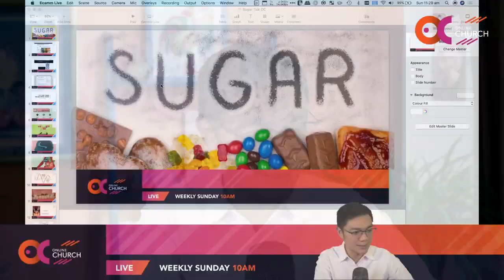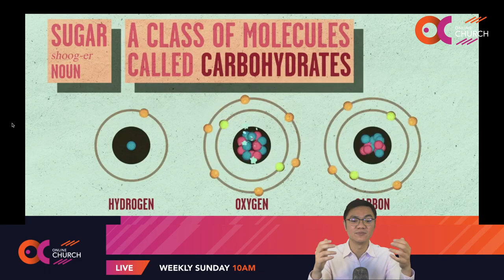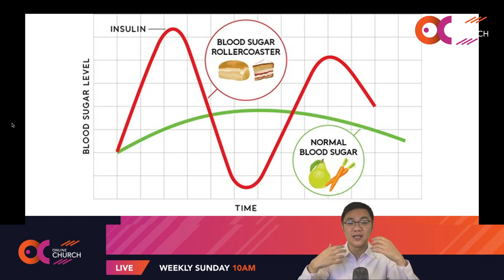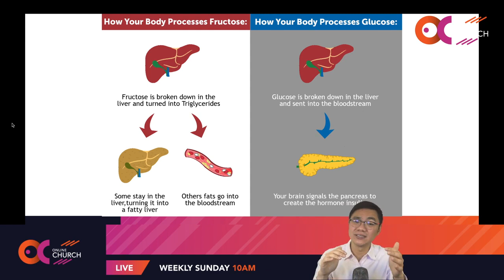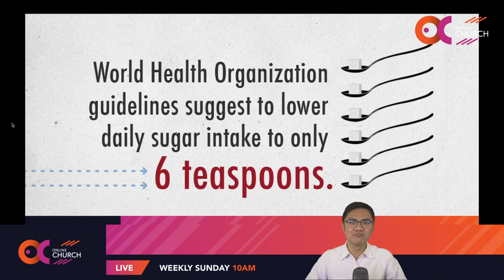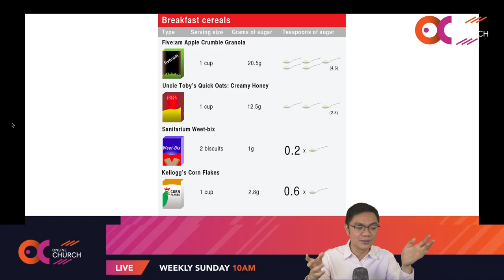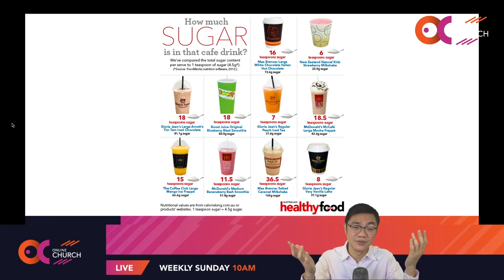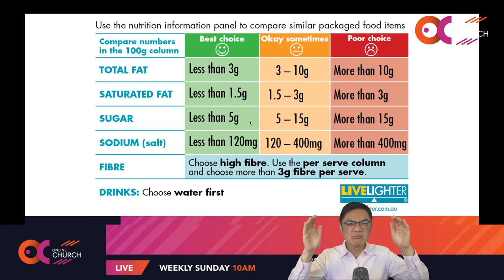"How Much Sugar Can You Have Every Day??" by Dr Joel Ten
Sugar is everywhere these days - 80% of supermarket food items have added sugar in them. How much is too much, and how do we know how much we are eating? Join Dr Joel Ten as he explores this important topic.